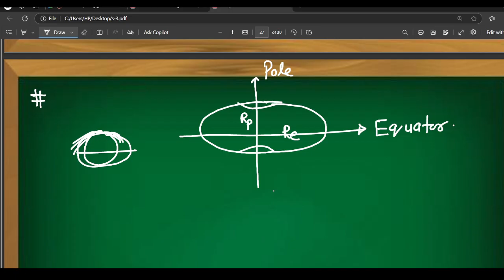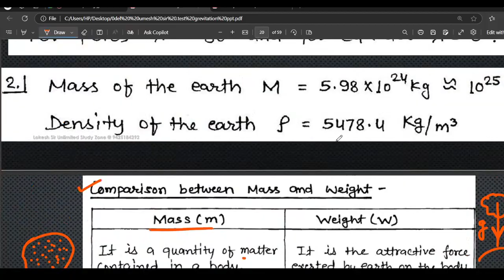gravitation lec 1 Shourya batch